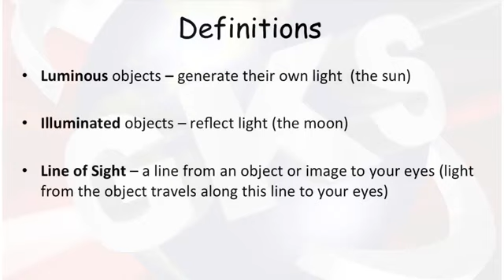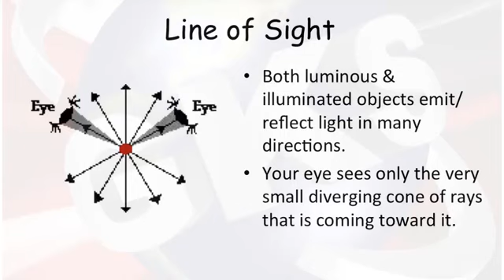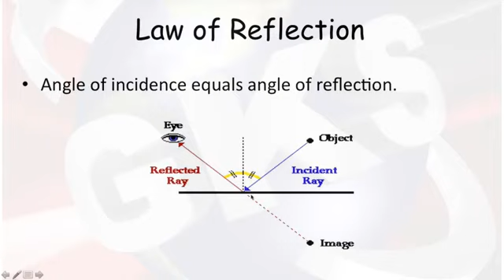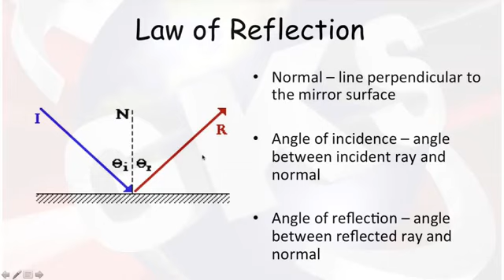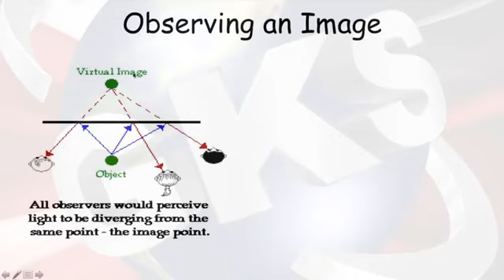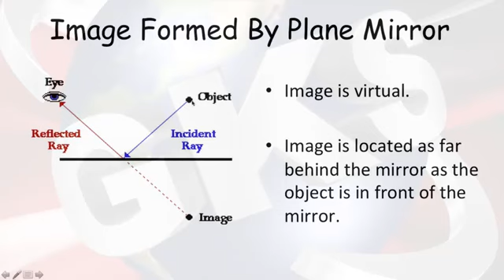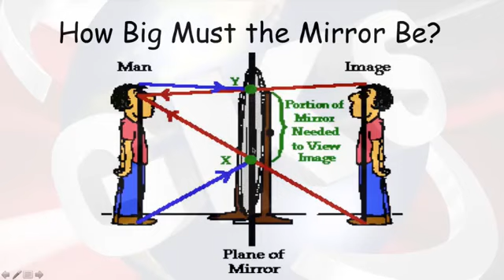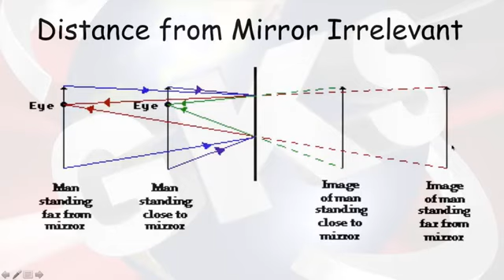Laws of reflection/science in hindi/ctet/btet/uptet/reet/htet/cgtet/ssc/mptet/aptet/ptet/gurukulam/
You will learn about "Laws of Reflection" in this video. Consider this ray of light which strikes a mirror. This ray of light is called the incident ray. The point at which the incident ray strikes the mirror is called point of incidence.